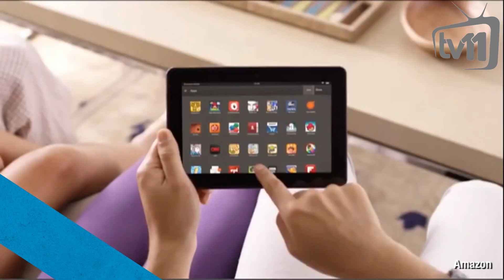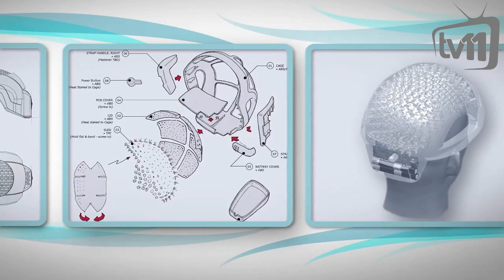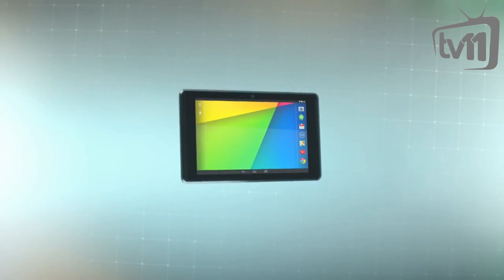WebNews - Tech HD 19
ინტერნეტში მოძიებული ახალი და საინტერესო ტექნოლოგიური სიახლეების კოლაჟი.